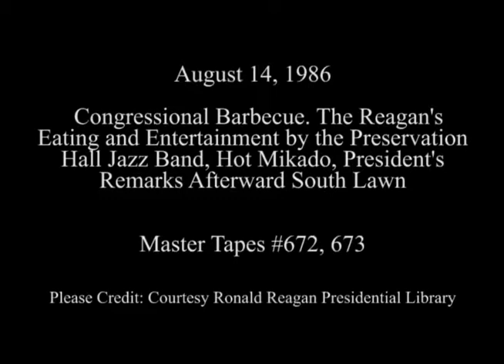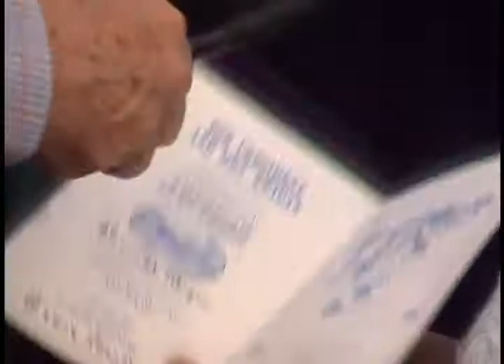President Reagan and Nancy Reagan at the Congressional Barbecue on August 14, 1986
Full Title: Congressional Barbecue. President and Nancy Reagan in Food Line and Greeting Guests and Entertainment (Preservation Hall Jazz Band),  Entertainment at Barbecue (Cast of Hot Mikado, The Wonder Company) on South Lawn on August 14, 1986

Transcript: N/A

Production Date: 8/14/1986

Access Restriction(s):Unrestricted
Use Restriction(s):Unrestricted